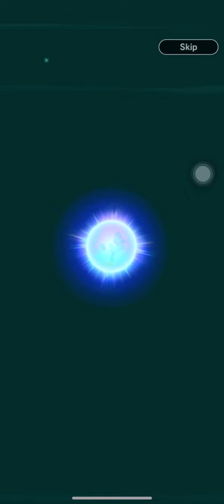1000 Crystals… Can We Pull A New Sparking Units?!! -Part 1 Dragon Ball Legends Banner-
We have 1000 crystals to our name. I don’t get paid until Friday. Can we use our free to play stones to get at least one of the featured units